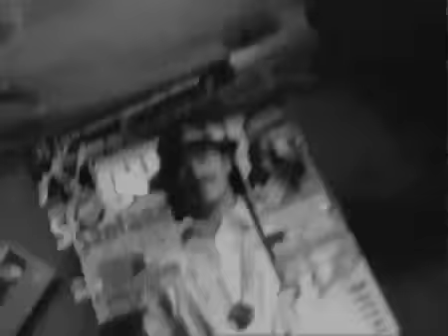KQF Who Are Kings Queens & Fairytales?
A compilation of footage from life on the road.